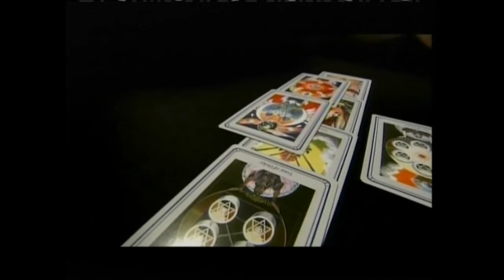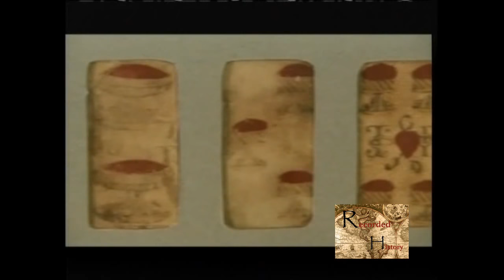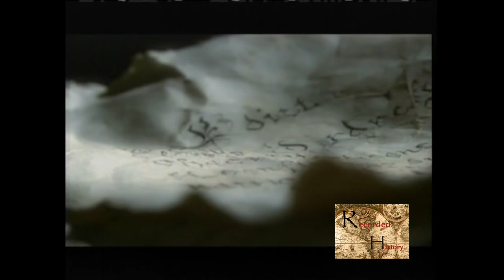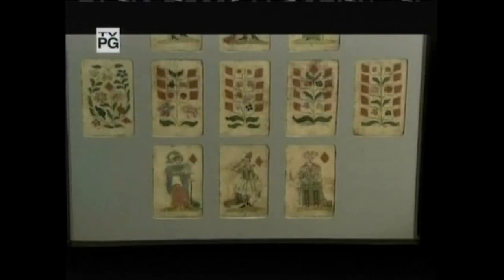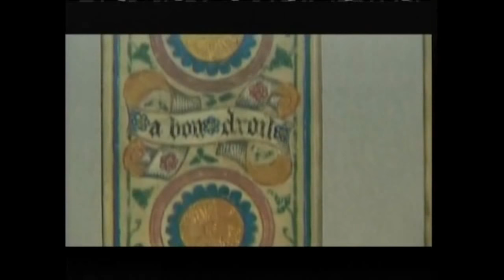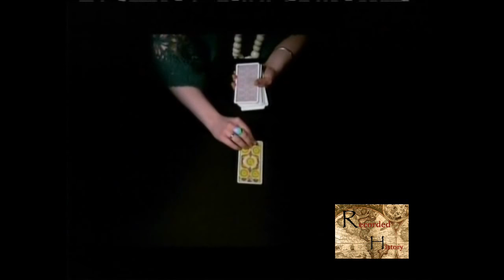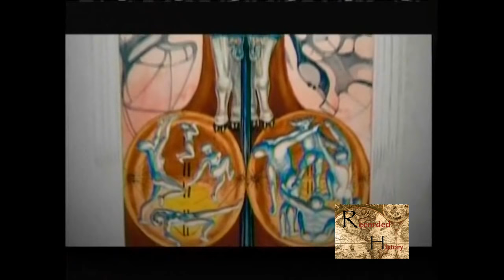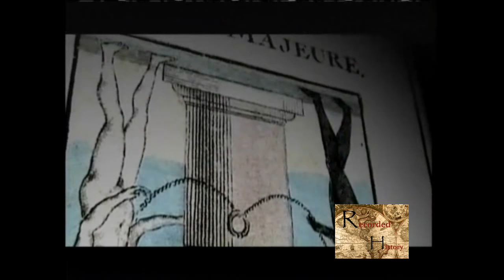History of Playing Cards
We look at the history of playing card and reveal their roots in China, Persia, and Egypt.  Examine the secrets of card design, investigating rumored Masonic links and the way the design has changed to mirror the cultures and beliefs of the people who used them through the ages.  We investigate the mysteries and meanings of the humble playing card, a history that is intimately entwined with the occult, voodoo, and man's fascination with mystical beliefs.